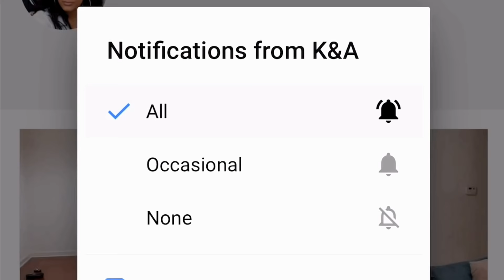SOLID VS BLENDED CHALLENGE!